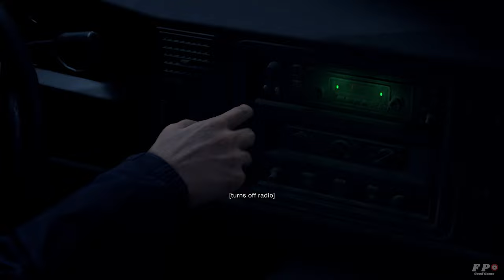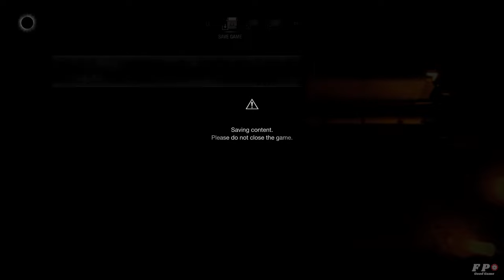Resident Evil 4 Remake Chapter 1 - The Village Full Walkthrough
Resident Evil 4 Remake Chatpter 1 - The Village Full Walkthrough
See What’s Taking So Long 0:00
Escape From The Hunter’s Lodge 9:00
Head For The Lake 11:40